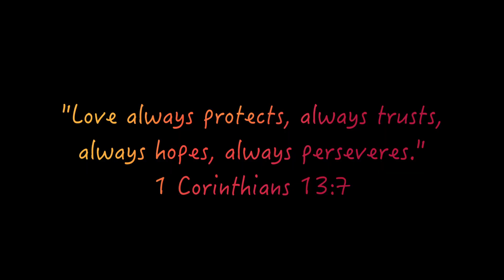The LOVE Fight - (Fight For You - Mali Music cover snippet)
Freedom Fighters VBLOG series